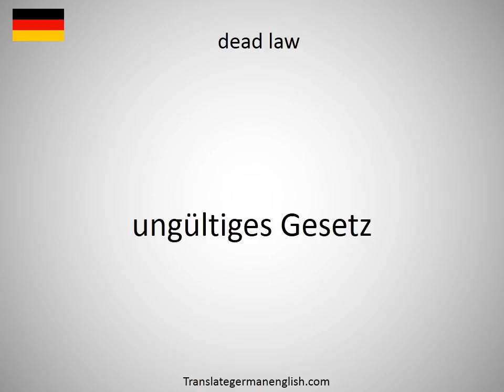How to say dead issue in German?